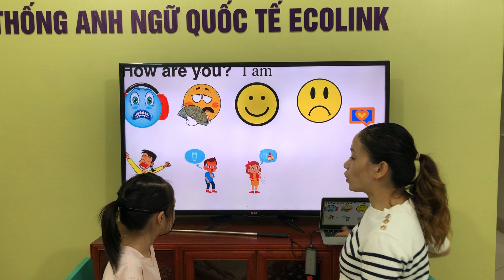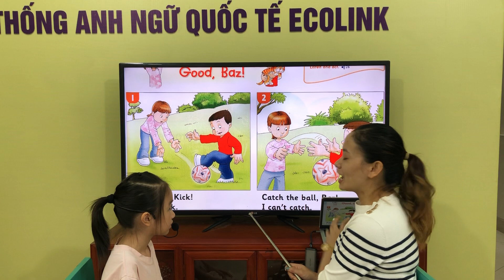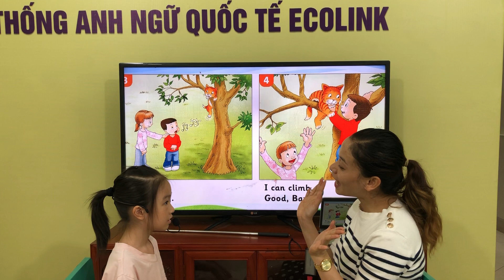FF2-A - Unit 4 - 8/7/2023 - Ánh